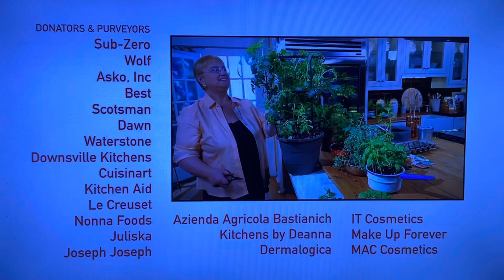Tavola Productions Logo(2018)